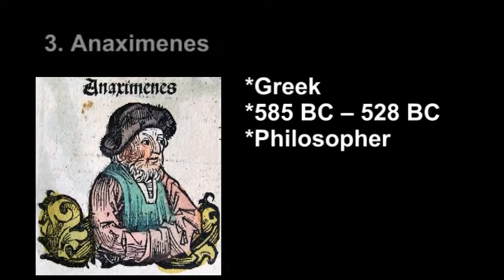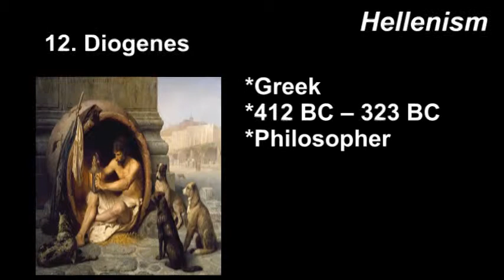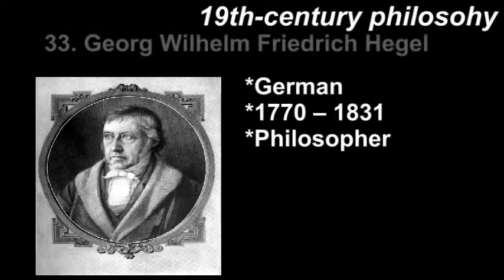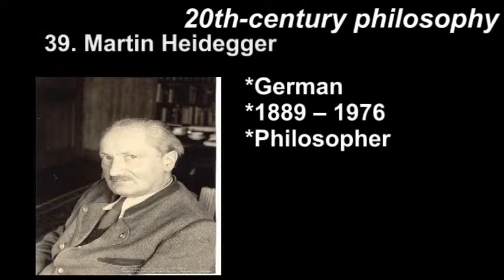Most influential Western philosophers of all time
This is the list of 40 most influential philosophers of all time since Thales. This list shows people who have influenced human thinking development throughout history in many different areas. There are people who are not considered to be philosophers in this list but they're worth to be mentioned due to their impact on theories of life, like Freud, Darwin or Jesus.

The list:
1. Thales
2. Anaximander
3. Anaximenes
4. Parmenides
5. Heraclitus
6. Empedocles
7. Anaxagoras
8. Democritus
9. Socrates
10. Plato
11. Aristotle
12. Diogenes
13. Zeno
14. Epicurus
15. Plotinus
16. Jesus
17. Augustine
18. Thomas Aquinas
19. Martin Luther
20. Desiderius Erasmus
21. Thomas Hobbes
22. René Descartes
23. Baruch Spinoza
24. John Locke
25. David Hume
26. George Berkeley
27. Montesquieu
28. Voltaire
29. Jean-Jacques Rousseau
30. Immanuel Kant
31. Friedrich Wilhelm Joseph Schelling
32. Johann Gottfried von Herder
33. Georg Wilhelm Friedrich Hegel
34. Søren Kierkegaard
35. Karl Marx
36. Charles Darwin
37. Sigmund Freud
38. Friedrich Nietzsche
39. Martin Heidegger
40. Jean-Paul Sartre